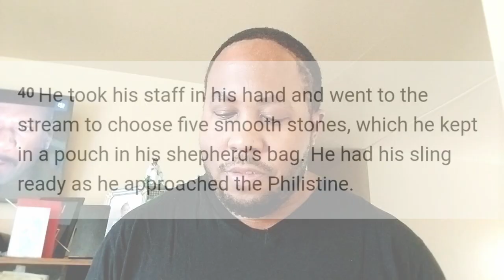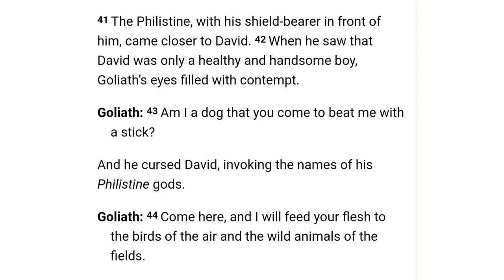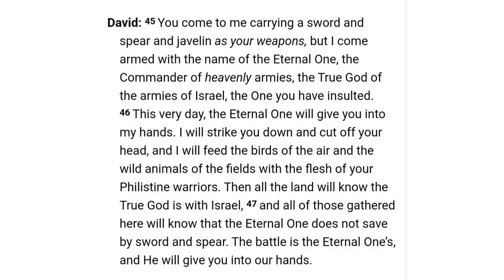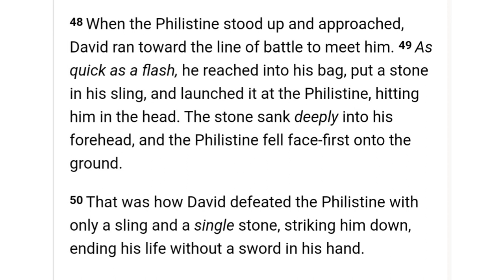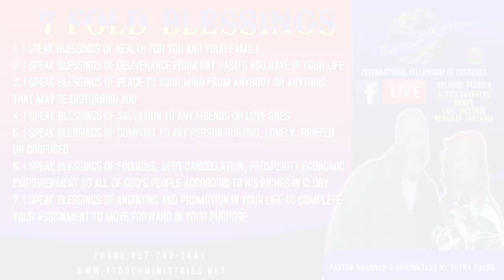OTM Saginaw Home Gathering | Show the Enemy Your Immovable Faith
Minister Henry Jackson giving the word at the Saginaw home ministry. Be encouraged by this word and worship given on Sunday, September 24th, 2023.